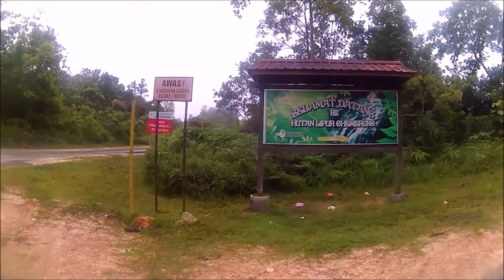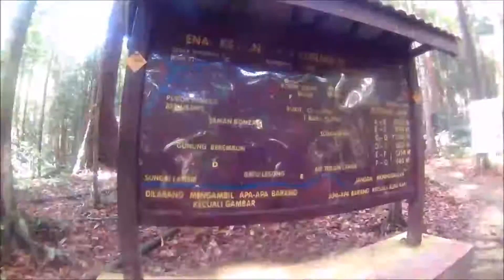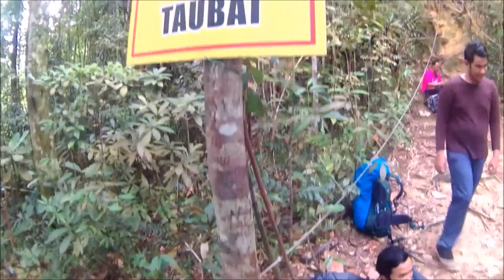CBL ADVENTURE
(CBL) Chemerong , Berembun , Langsir , 2 waterfalls , 1 mountain and a very incredible experience .

Location: Hutan Lipur Chemerong , Dungun , Terengganu
Duration : 3 days 2 nights

Songs :Porter Robinson & Madeon - Shelter
              Audien - Crazy Love ft. Deb’s Daughter
              Luke Shay ft. Jeremy William - Up And Away [Free]